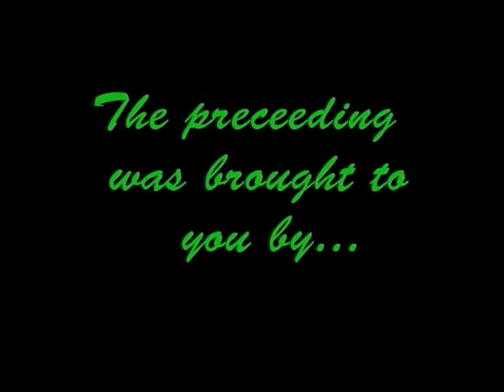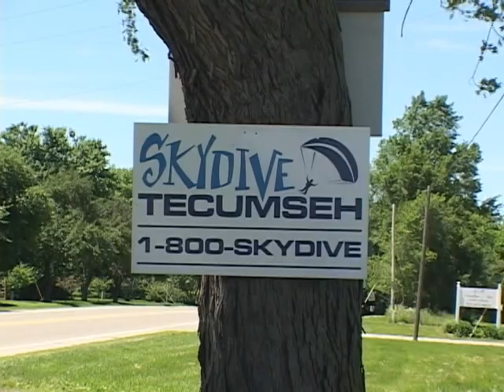SKYDIVE TECUMSEH EOY video 2006 part 1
Some skydiving fun back in 2006 at Skydive Tecumseh in  Michigan.